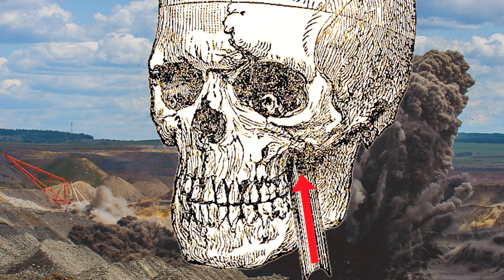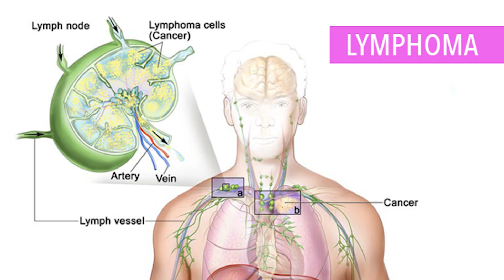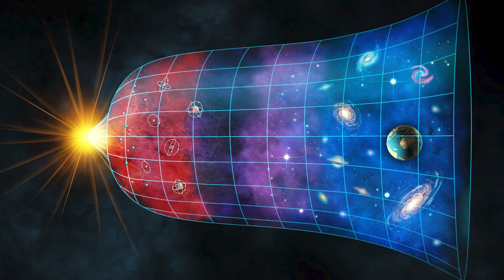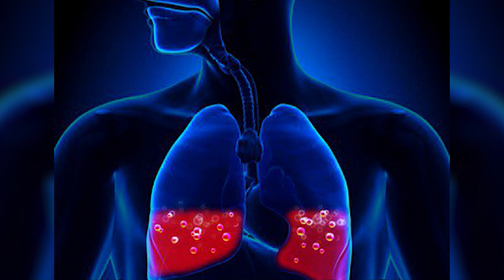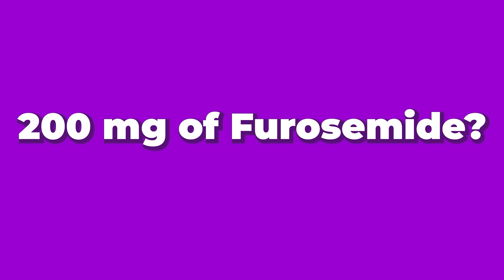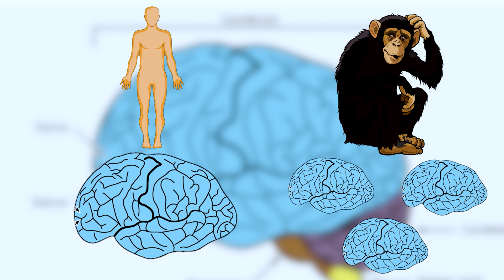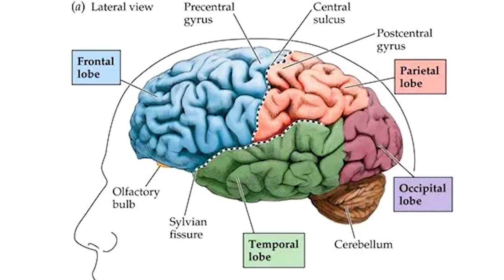Doctor Challenges House MD | Man Stuck Telling the Truth S5E17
An editor for a large newspaper has spent his life keeping those around him happy, until now. The thoughts that are usually buried deep come straight out and he has no control over it. If our team doesn't find the cause and treat it soon, then there won't be much of a life for them to save. In this video (season 5 episode 17), I discuss:

Phineas Gage
Functions of Frontal Lobe
Disability Status
Furosemide
Higher Cortical Inhibition/Function
Insulinoma
Growth Hormone
IGF-1

Many thanks,
Sermed